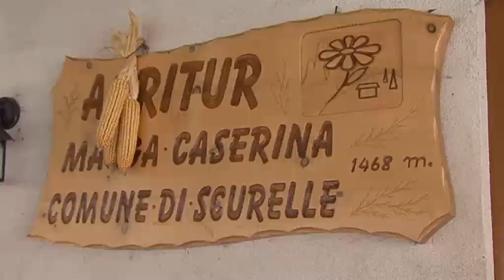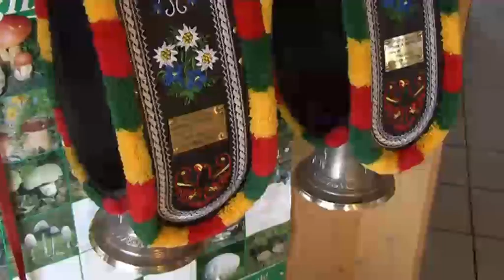Girovagando alla scoperta dell'Agritur Malga Casarina in Val Campelle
Lasciamo il fondovalle e raggiungiamo, in val Campelle, l'agriturismo malga Casarina. Qui Francesco Lenzi ha sviluppato una filiera corta zootecnia a circa 1600 metri di quota. A questa altitudine le sua vacche pezzate, particolarmente adatte al terreno montagnoso, vivono tutto l'anno nella dimensione dell'alpeggio. Il risultato è un prodotto di alta qualità che ritroviamo in formaggi prodotti artigianalmente e serviti accanto ad un'ottima polenta e contorni di carni, verdure e crauti deliziosi.

Malga Casarina è meta d'estate di tanti escursionisti e d'inverno di frotte di ciaspoladori che amano la tranquillità e il silenzio di una montagna alquanto vicina al fondovalle, ma sorprendentemente selvaggia e ricca di suggestioni spirituali.